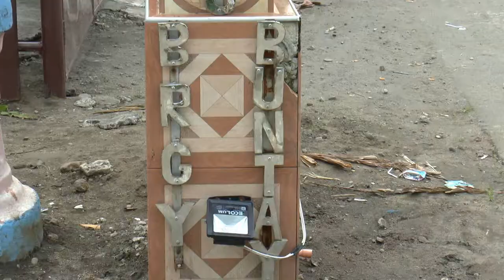Amerika street beach fun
Beach fun in Dulag Leyte Philippines . march 2018 .
family's Suela and Gabrieles